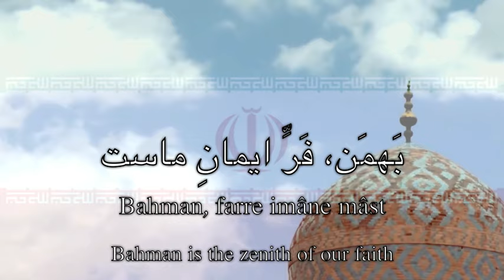National Anthem: Iran - سُرودِ مِلّئ جُمهورئ اِسلامئ ایران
The national anthem of the Islamic Republic of Iran (Persian: سرود ملی جمهوری اسلامی ایران‎‎) was composed by Hassan Riyahi, with words written by Saed Bagheri. This anthem was adopted in 1990, replacing the anthem used during the time of Ayatollah Khomeini, called Payandeh Bada Iran.
The National anthem of Iran was adopted in the year 1990 which replaced the anthem used during Ayatollah Khomeini's era.

Music of the National anthem of Iran was composed by Hassan Riahi while the lyrics were written by Sa'ed Bagheri. As an important national symbol of the country, the National anthem of Iran is sung on important occasions of national significance. The national anthem of Iran mostly glorifies the achievements of people who fought for the country's freedom and sovereignty. It further speaks of the Iranian's immense faith in God. The lyrics of the anthem evoke a spirit of patriotism and eulogize the struggles and endurance of the martyrs in the history of Iran. The effort and endurance towards becoming an Islamic Republic of Iran still seem to reverberate in the ears of the Iranians.